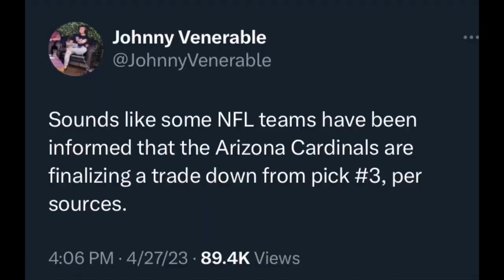Texans DRAFT DAY!!! TEXANS DRAFT BOTH CJ STROUD AND WILL ANDERSON???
Texans Owner Cal McNair could land CJ Stroud at #2??